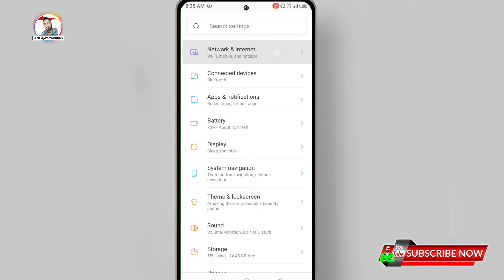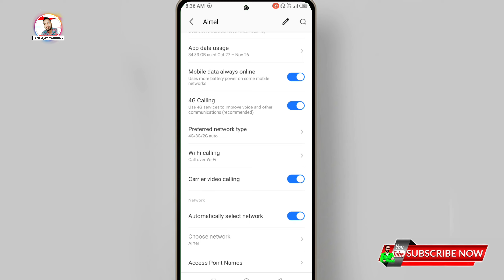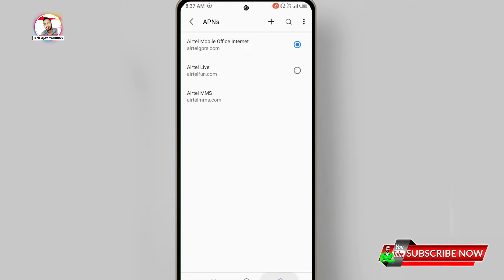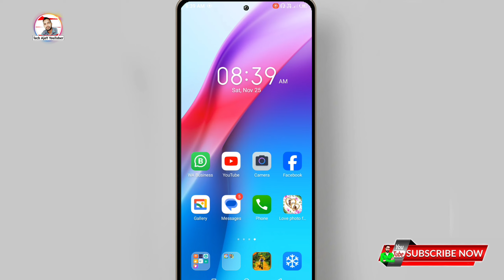itel Mobile me Network Nahi aa raha hai kya kare, itel Phone Me Network Problem Solved 💯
Topic Cover
iTel mobile network setting,
iTel keypad mobile network setting,
iTel mobile network problem,
iTel mobile network busy problem,